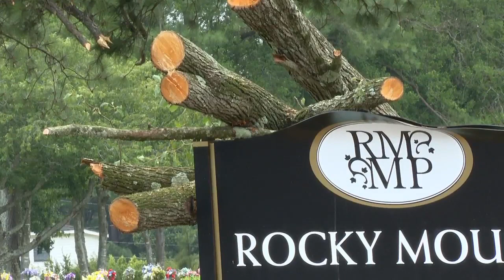Rocky Mount tackles aftermath of EF3 tornado in central North Carolina: State of emergency declared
There was devastation left behind after an EF3 tornado swept through Nash County as winds up to 150 mph ripped off roofs and toppled trees in those areas.